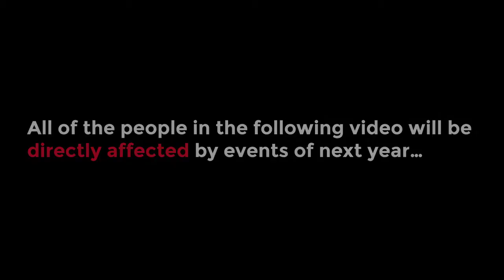More Than Just Numbers by Julien Cazaubon and Peter Barker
Top 15 'No Ifs No Buts' No Third Runway at Heathrow film competition.